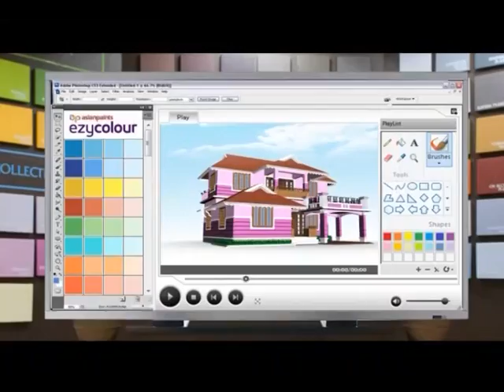പട്ടാമ്പി ഗവ.കോളേജിൽ നടത്തി വരുന്ന കവിതയുടെ കാർണിവെൽ ശനിയാഴ്ച സമാപിക്കും.